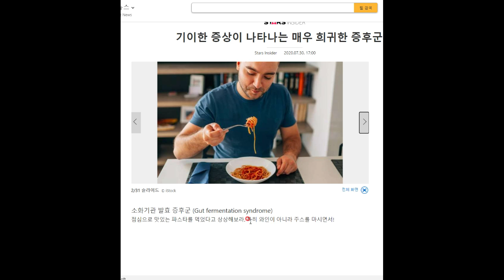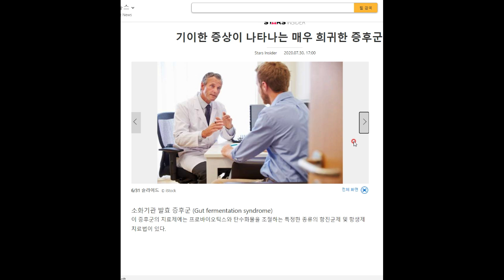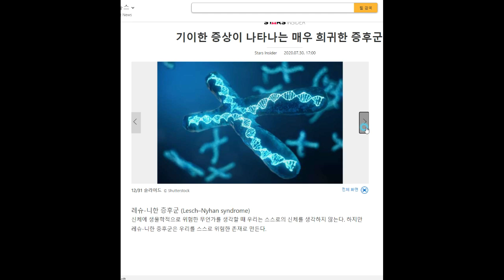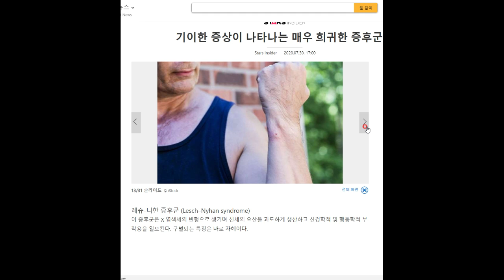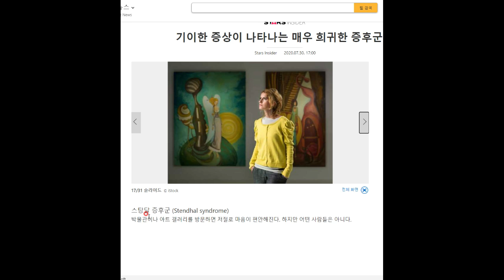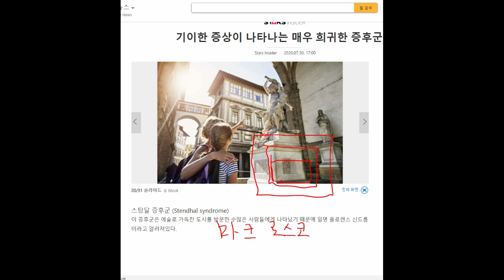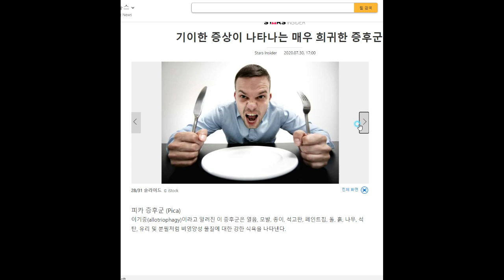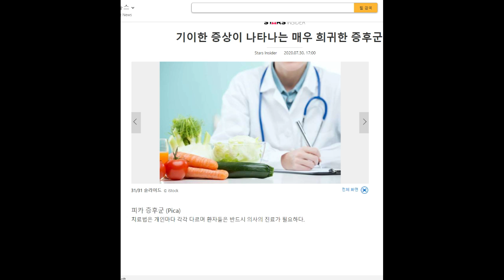기이한 증후군에 대하여...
이런 증후군에 걸리면 정말 고통스러울 것 같습니다 ㅠㅠ